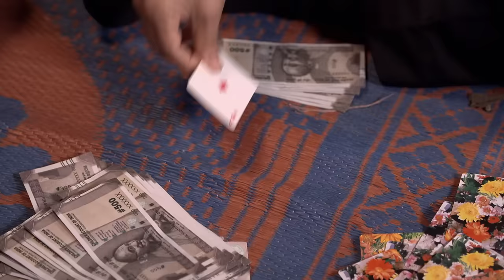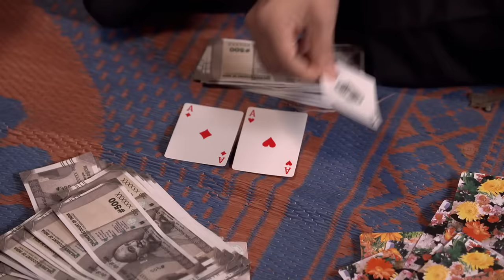Tiwari ले रहा अम्मा जी से पंगा | Bhabi Ji Ghar Par Hai! | Full Ep - 2226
In this funny episode of Bhabi Ji Ghar Par Hai, Tiwari finds himself in trouble as he argues with Amma Ji. The playful conflict between them leads to a series of comedic moments and hilarious outcomes. Will Tiwari manage to calm Amma Ji down?